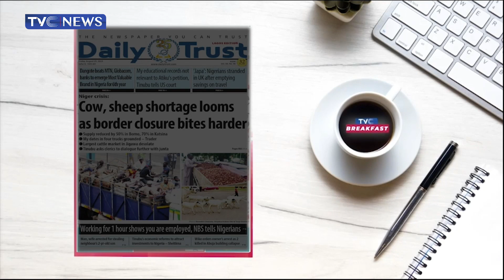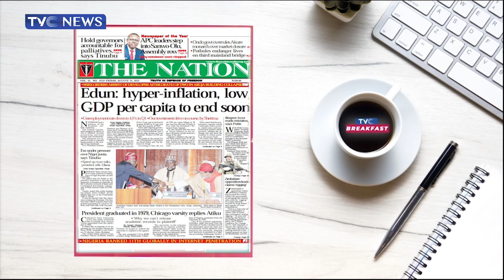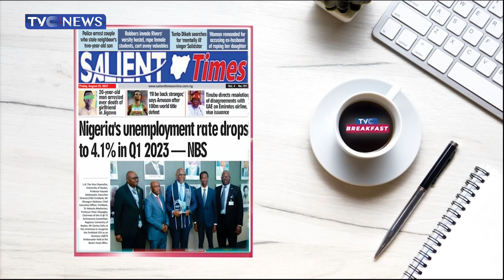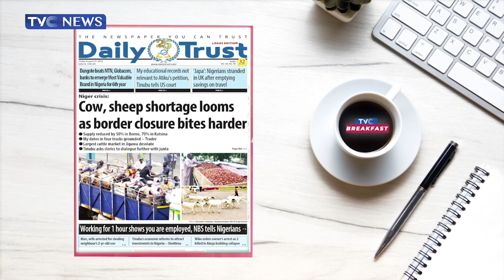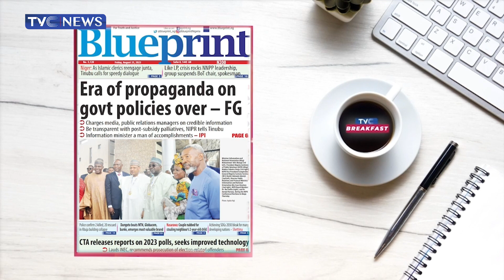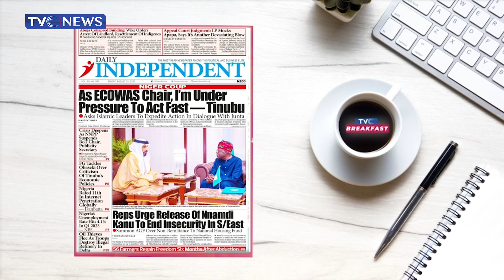As ECOWAS Chair, I'm Under Pressure to Act Fast - Pres. Tinubu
Veronica Dan-Ikpoyi and Ibrahim Shitta analyses the stories making headlines in Nigerian newspapers with ECOWAS Chair, I'm Under Pressure to Act Fast - Pres. Tinubu.